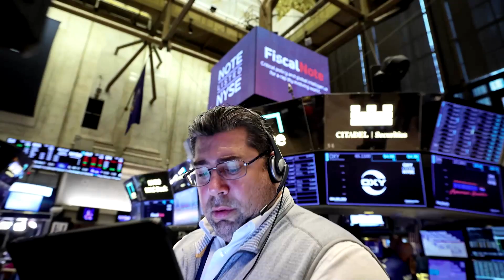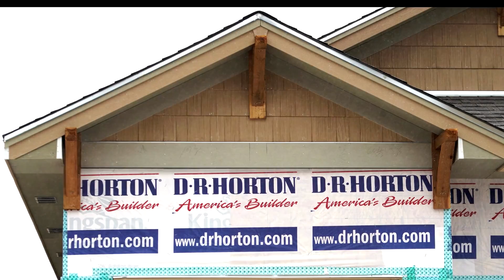US stocks slide as retail sales stoke rate worries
Wall Street's main stock indexes closed sharply lower after stronger-than-expected retail sales data stoked worries interest rates could stay higher for longer, while big US banks dropped on a report that Fitch could downgrade some lenders.